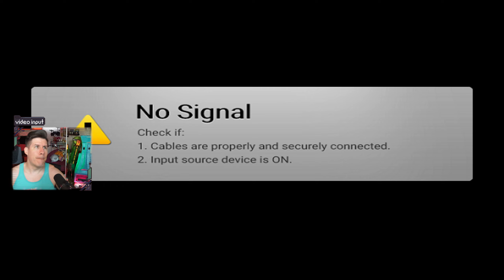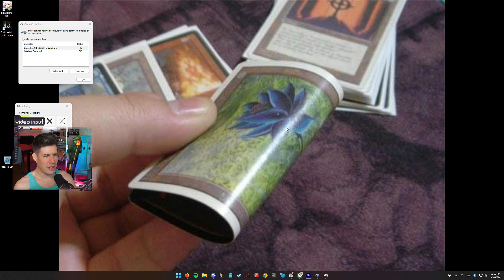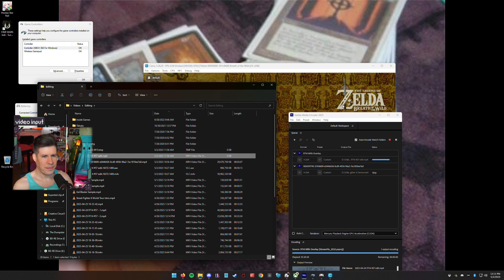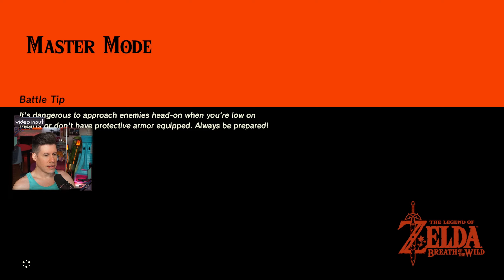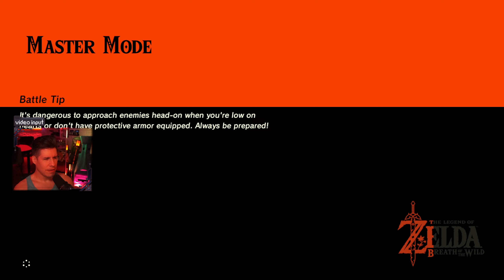Watch that Lightning | Zelda: Breath of the Wild PC Gameplay [#6]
Platform: PC (Cemu)